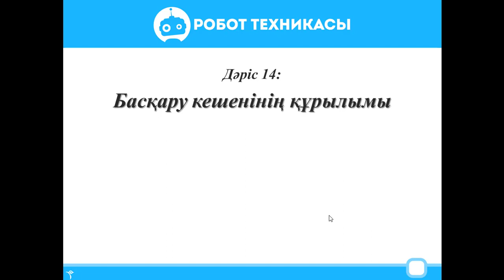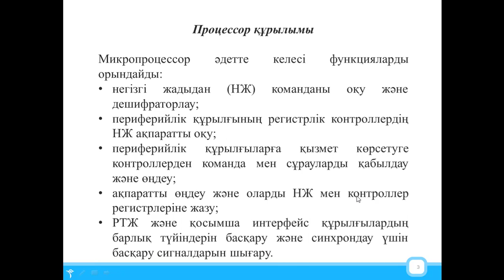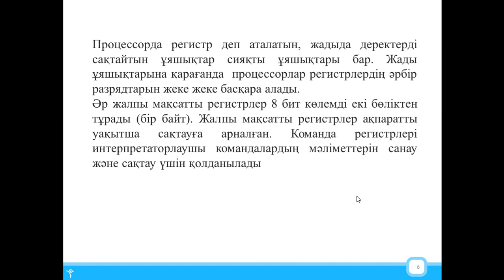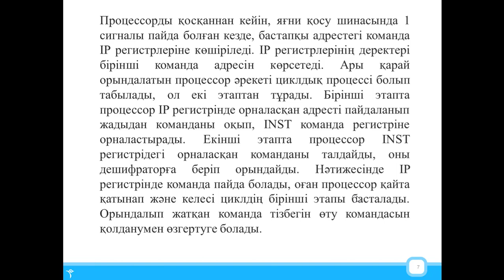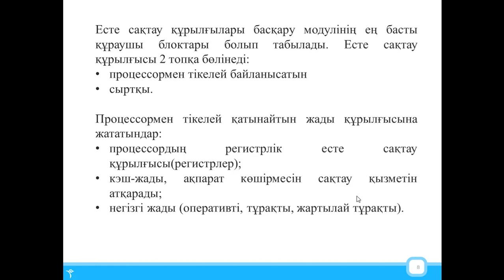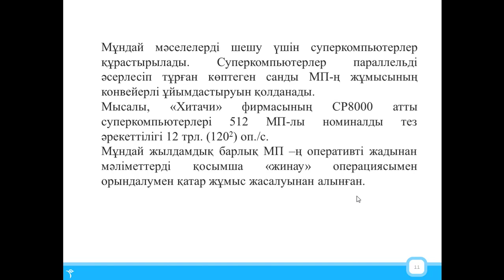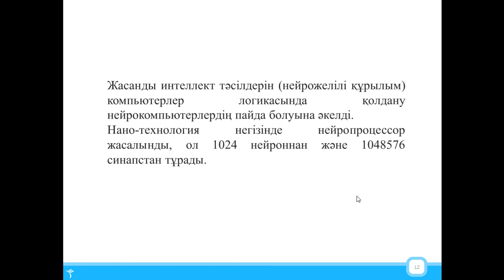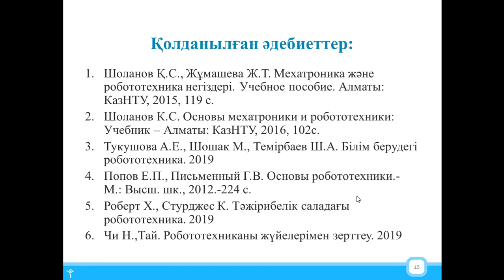Роботтарды құрастыру және автоматтандыру. 14 дәріс